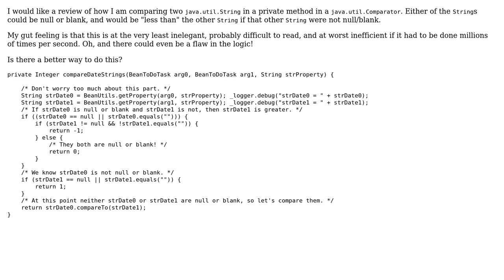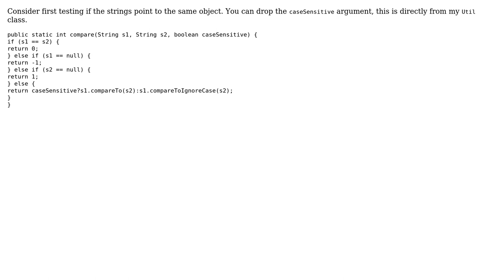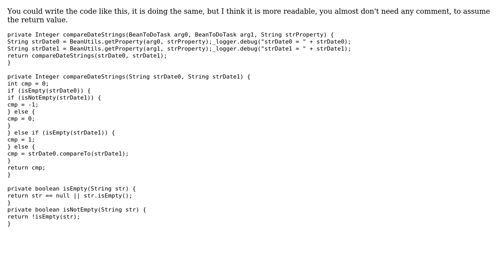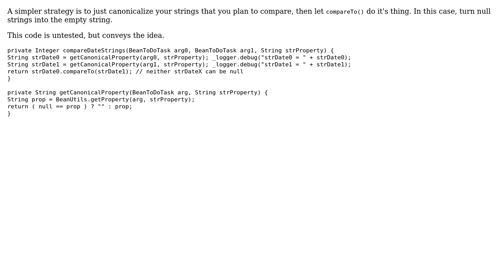Code Review: Comparing two Strings which could be null or blank in a Comparator (4 Solutions!!)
Code Review: Comparing two Strings which could be null or blank in a Comparator

With thanks & praise to God, and with thanks to the many people who have made this project possible! | Content (except music & images) licensed under CC BY-SA | Music | Images & others | With thanks to user tb user John Fitzpatrick user Dele Taylor user burna user broc.seib and the Stack Exchange Network Trademarks are property of their respective owners. You are responsible for your own actions.